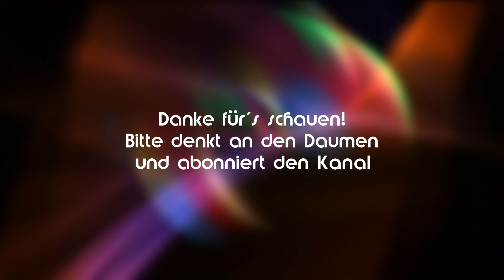Fantasie Zeichnen (4K)(Zeitraffer)